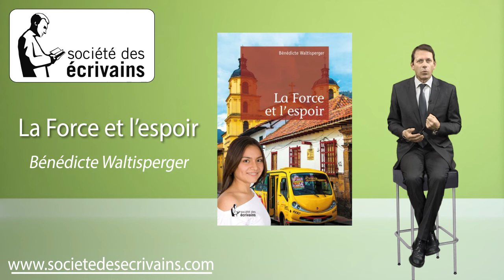La force de l'espoir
« Dina dévisage alors ce jeune homme plus intensément et le trouve très séduisant, elle est tout de suite attirée par ses yeux d'un noir profond habités d'une certaine mélancolie. Elle lui sourit.

De retour dans son petit studio situé sous les toits, elle répète et répète dans sa tête et à haute voix ce prénom, José, qu'elle aime déjà, et se remémore cette rencontre.

Elle ne peut penser à quoi que ce soit d'autre et ne parvient pas à se concentrer sur les rapports étalés sur la petite table qui lui sert de bureau.

Toutefois, pour Dina, jeune Colombienne expatriée en Espagne, le conte de fées n'aura qu'un temps, José s'avérant moins un prince à aimer qu'un tyran à fuir...

C'est cette fuite qui jettera Dina, alors mère d'un petit Esteban, dans les affres de la précarité, lui faisant croiser des êtres impitoyables... et d'autres salvateurs.

Court et intense roman d'apprentissage, qui énonce une quête du bonheur devant en passer par la douleur, La Force et l'espoir met en scène une héroïne du quotidien qui construit avec abnégation des lendemains pour elle plus cléments. »